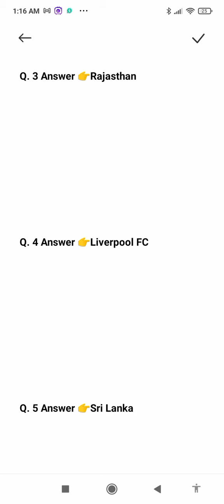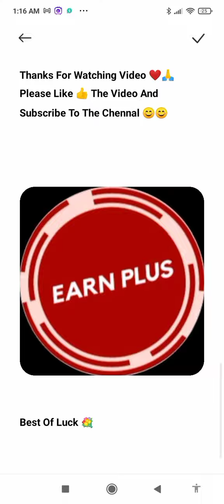Flipkart Quiz Daily Trivia Today Answer Date 31 July 2021